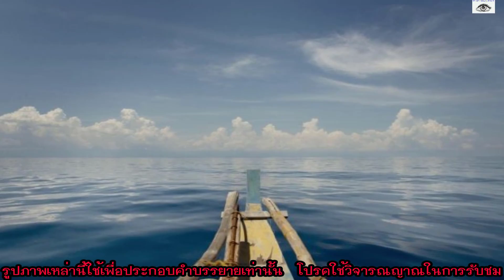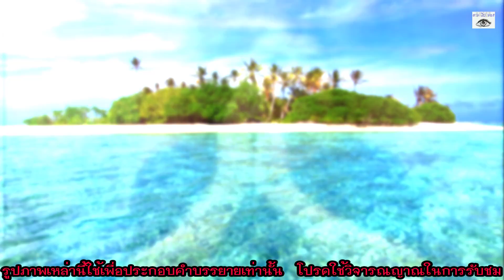5 การเอาชีวิตรอดของมนุษย์เมื่อต้องติดอยู่ในสถานที่ต่างๆเพียงลำพัง#ตามไปมอง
หลังจากรับชมคลิปแล้ว ช่วยกันกดไลท์ กดแชร์ และกดติดตาม เพื่อเป็นกำลังใจให้กับทางรายการด้วยนะครับ